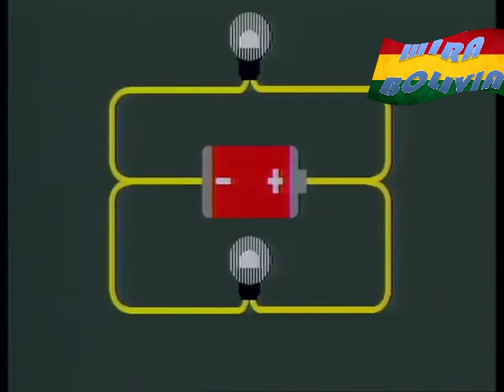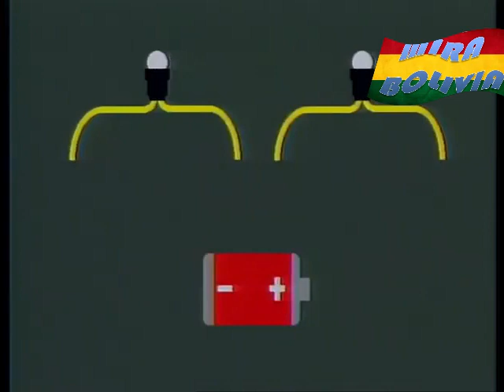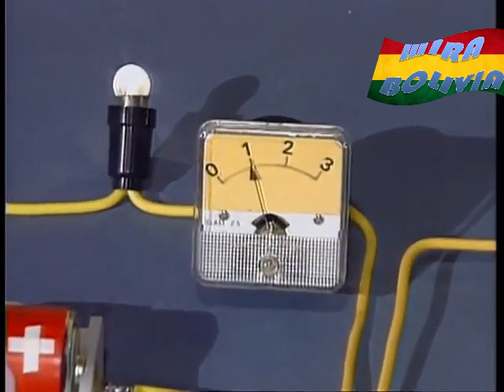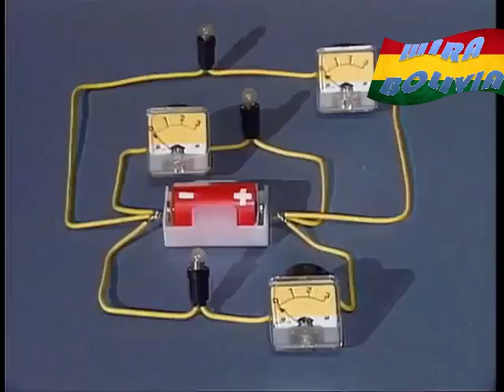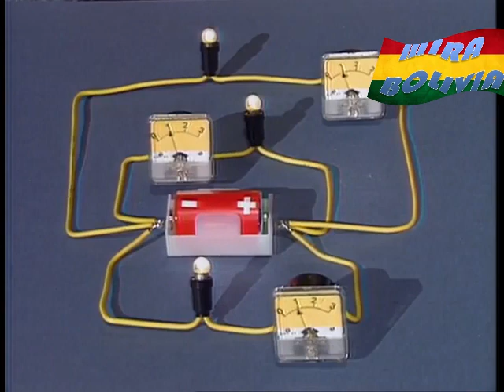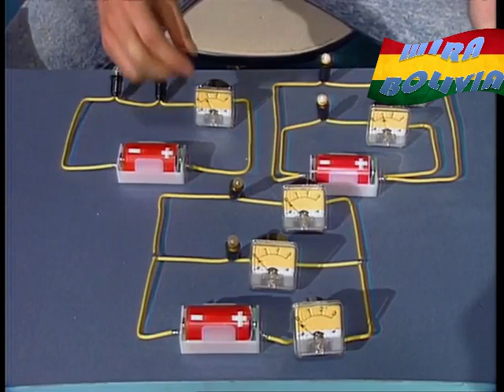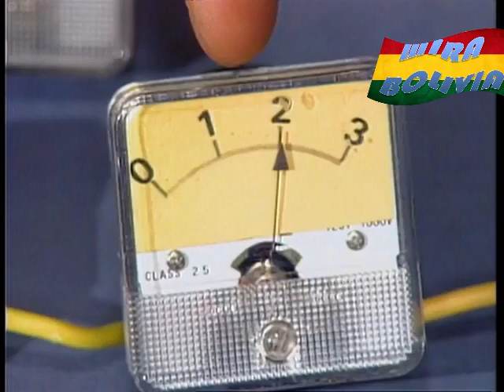"como trabajan las Pilas "- Los ojos de la Ciencia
los ojos de la ciencia es una serie educativa producida por la  NHK.